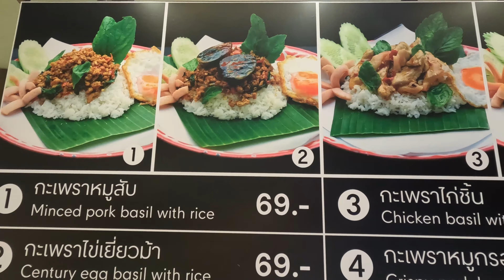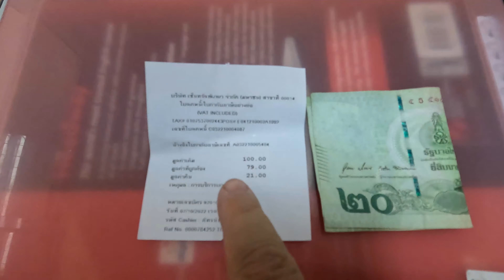Budget Thai Food - Crispy Fried Pork - Food Court - Central Westgate 2022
Thai Food On A Budget At Food Park Central Westgate Plaza Nonthaburi Thailand.